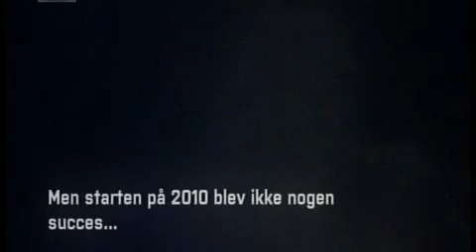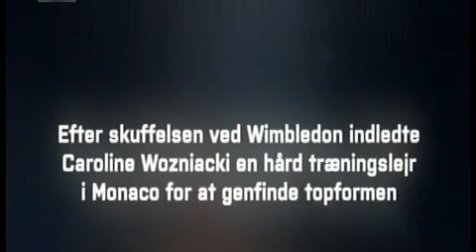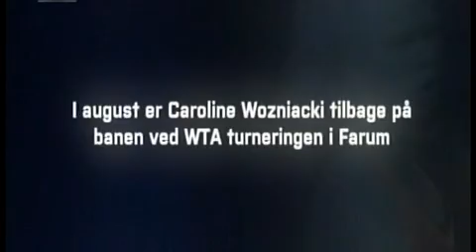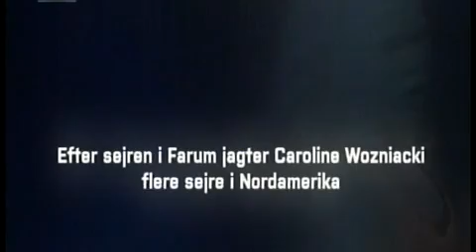Caroline Wozniacki Interview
Eksklusivt interview med Caroline Wozniacki